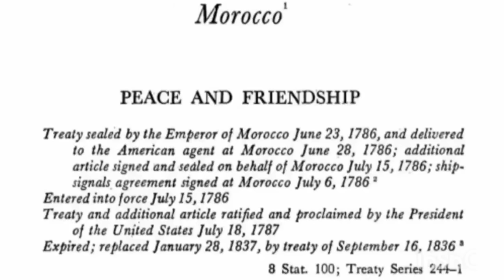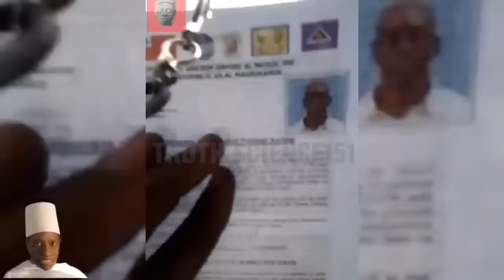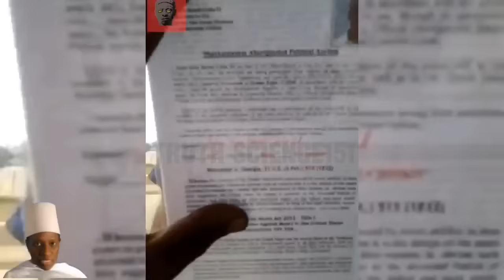MOORISH SOVEREIGN CITIZENS GET PEPPER SPRAYED BY POLICE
We have one of the most ridiculous Moorish sovereign traffic stops ever recorded. The reason for this traffic stop was the officer observed the driver not wearing a seat belt. Failure to wear a seat belt is a ticket able offense and not something that should land an individual in jail. From the very beginning of this traffic stop the driver was being very difficult and turned a simple traffic ticket into getting pepper sprayed and arrested.

The term Moor is an exonym used by Christian Europeans to designate the Muslim inhabitants of the Maghreb, the Iberian Peninsula, Sicily and Malta during the Middle Ages.